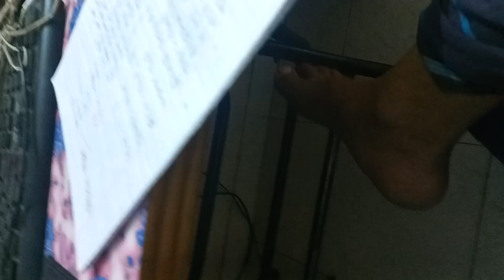Kids Vocabulary - Learn With Saifan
🎁In this video, Kids Vocabulary  - Learn With Saifan